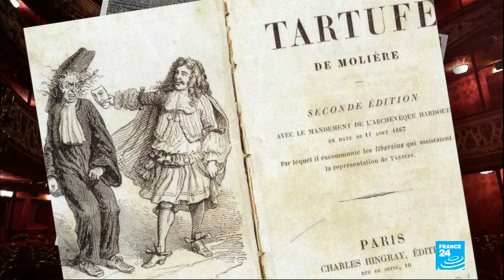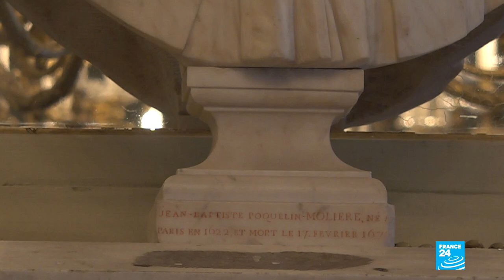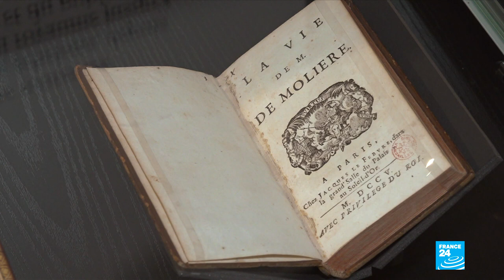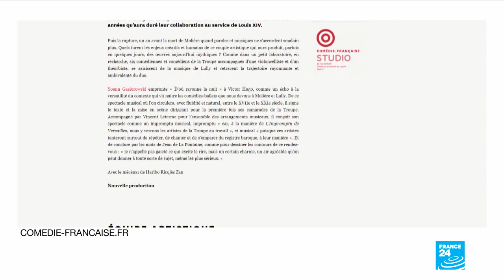Molière: The French Shakespeare celebrates his 400th birthday • FRANCE 24 English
When the French refer to their native tongue, they call it the "language of Molière". In this special edition, we're celebrating four centuries of the most read, performed and translated French writer in history.